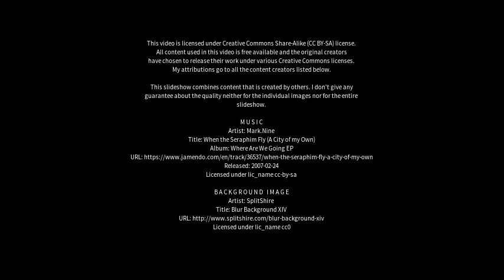Best places to visit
Best places to visit - Kulionys (Lithuania) Best places to visit - Slideshows from all over the world - City trips, nature pictures, etc.